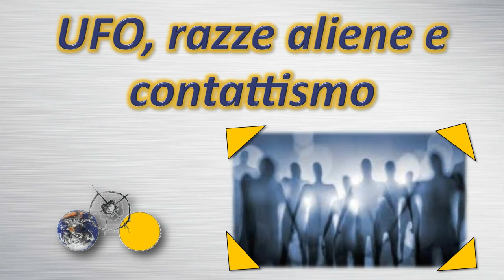UFO, razze aliene e contattismo - Marco Marsili (Audio)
A cura di Gabriele Sannino